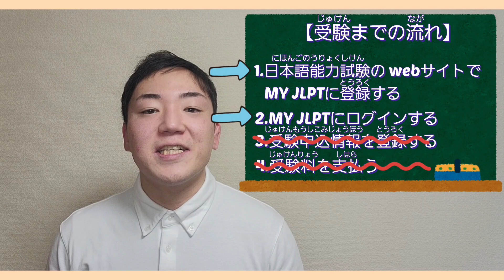2023年のJLPTのスケジュールが発表されました！！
２０２３年のJLPTのスケジュールが発表されました。

以下のURLから確認できます。